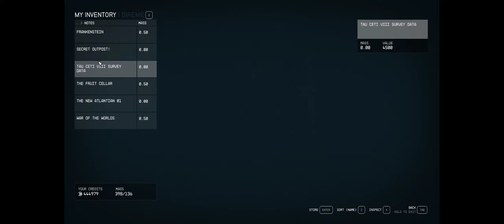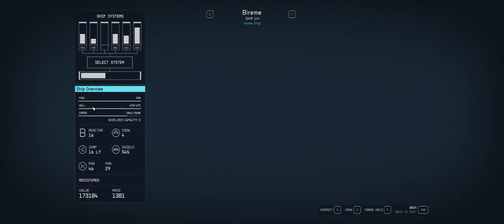Starfield Part 92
Taking on the Terrormorph at Tau Ceti colonist settlement.